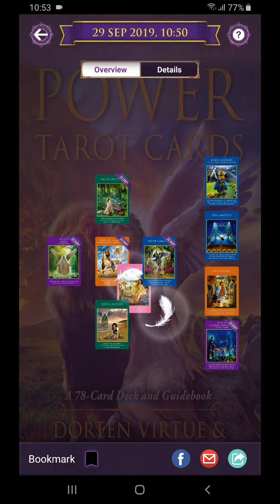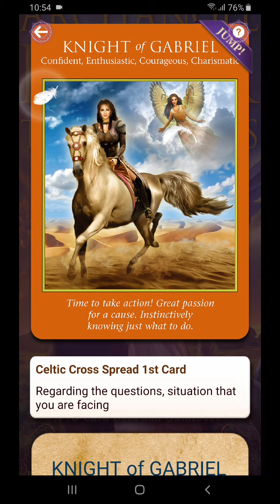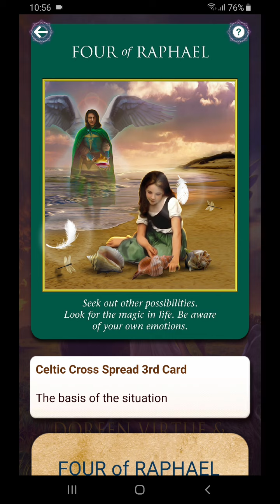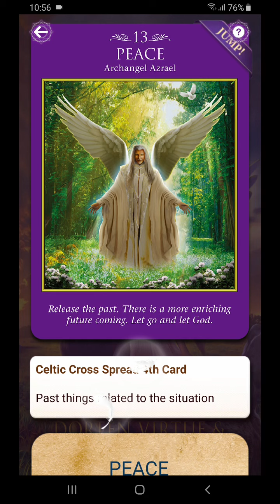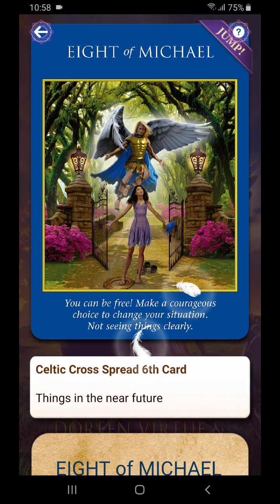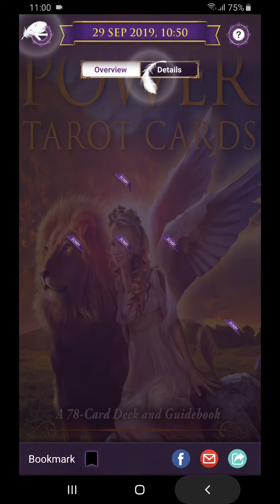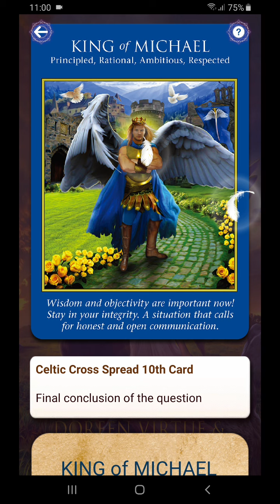Taurus, jika memang sudah "berakhir", sebaiknya fokus pada langkah logis, bukan meneruskan "drama"